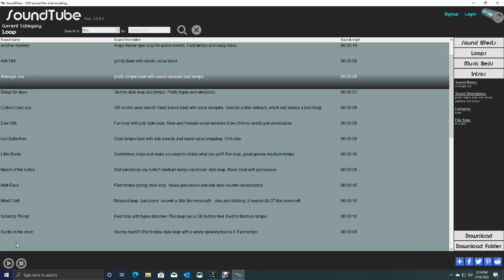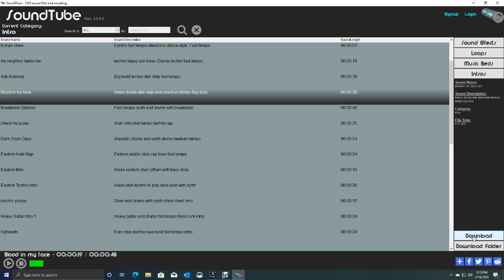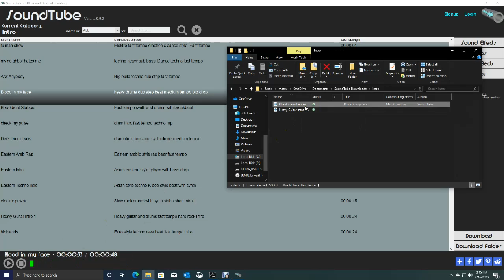Royalty free sound effects music beds intros and music loops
SoundTube has thousands of sound effect music beds musiv intros and music loops. Unlimited downloads and royalty free. Super easy to get intros and music beds and thousands of sound effects!!

All Beds, Intros and Loops are professionally produced 24 bit, 44,100khz audio files